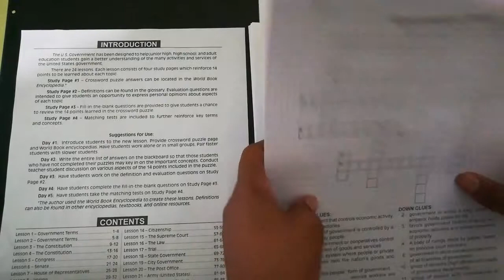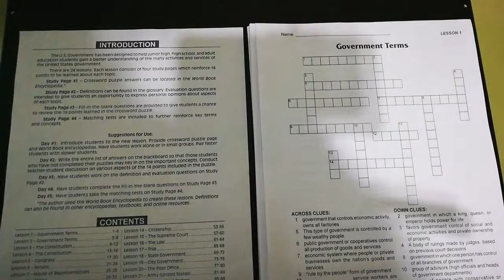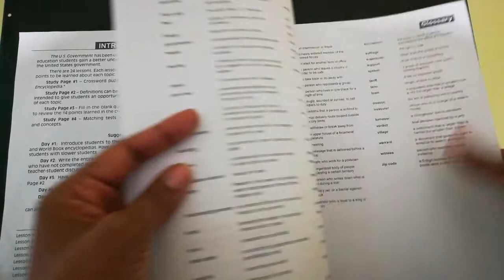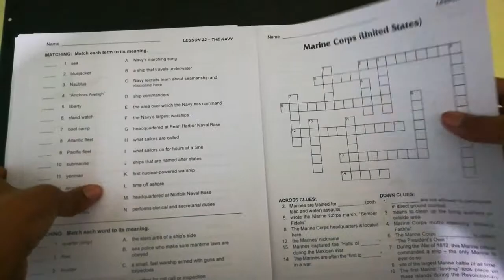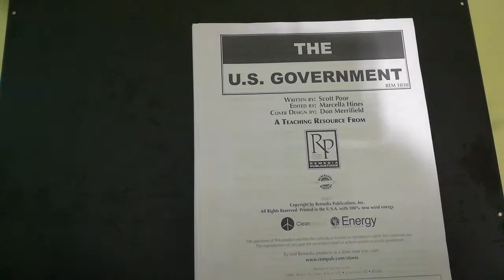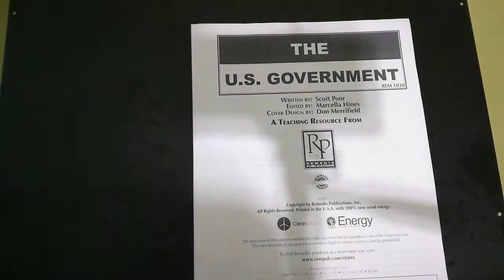Remedia Publications (US Government) Ebook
*Thank you for allowing me ttina